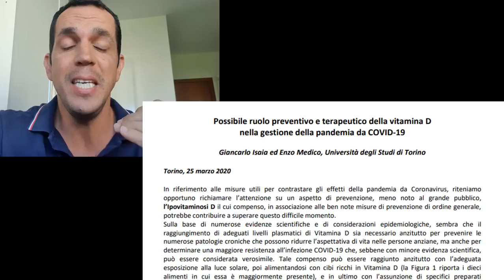COMO FICAR EM CASA PROTEGIDO E MANTER A IMUNIDADE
A melhor forma de produzir vitamina D é se expondo aos raios solares. Se você está preparado para ficar em casa você precisa manter níveis satisfatórios de vitamina D. Caso contrario a sua imunidade pode ficar prejudicada. FicarEmCasa para aprender

✅ 2# Ouça o Meu Podcast nas melhores Plataformas#

✅ 6# Assista esses vídeos onde falo sobre os meus suplementos prediletos